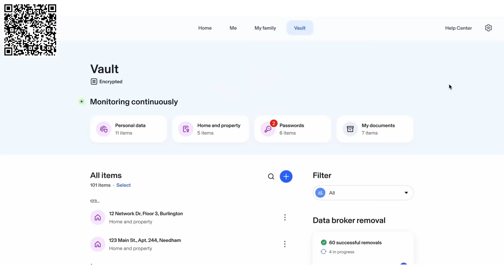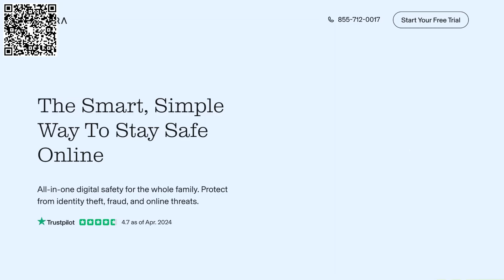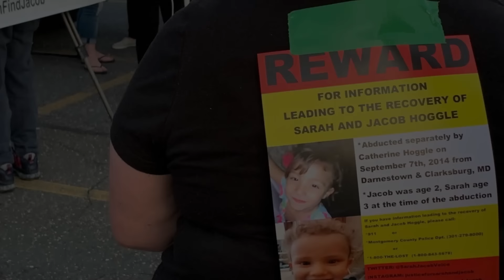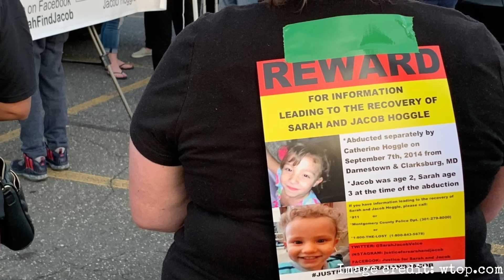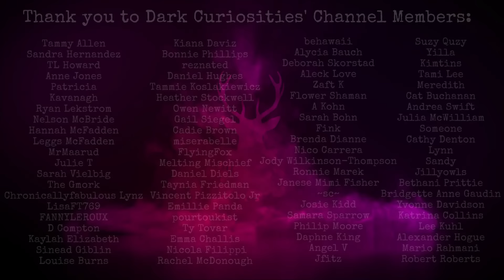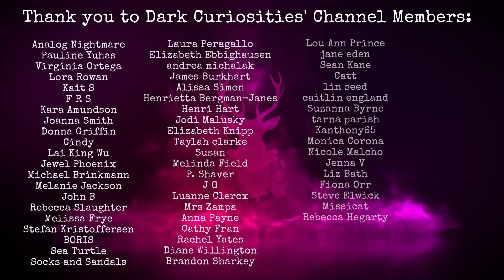The Disappearance of Sarah and Jacob Hoggle | UNSOLVED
Anyone with any information regarding the disappearances of Sarah and Jacob Hoggle are urged to contact Montgomery County Police Department at or NCMEC at 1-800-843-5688.